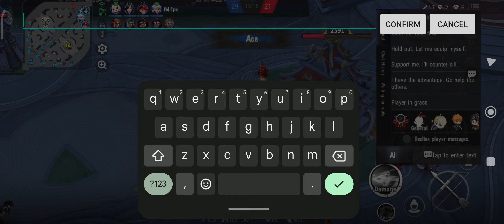Triple Kill Kikyo | Full Gameplay #5 | Onmyoji Arena | RG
Hi guys I'm back again for another video. Hope you guys like my gameplay. Thanks.

Kikyo Full Build:

- Heaven's Thunder
- Flexible Kogake
- Omoikane's Bow
- Otenta
- Amanozako's Bow
- Tsurumaru
- Onimaru

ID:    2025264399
IGN: Mobiyasha